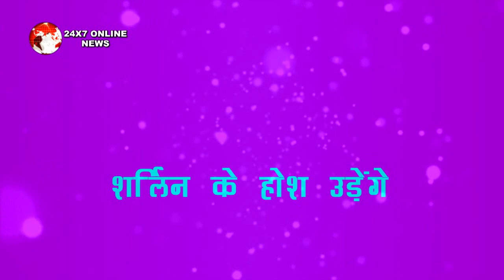KUNDALI BHAGYA || POLICE का बयान सुनकर करन बौखला कर चढ़ेगा सर पर, पलटेगी पूरी कहानी